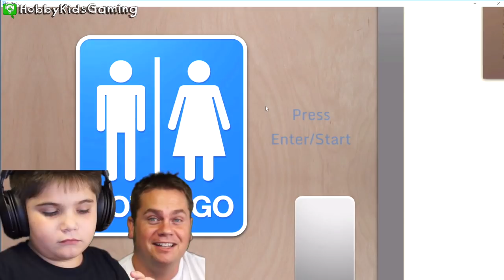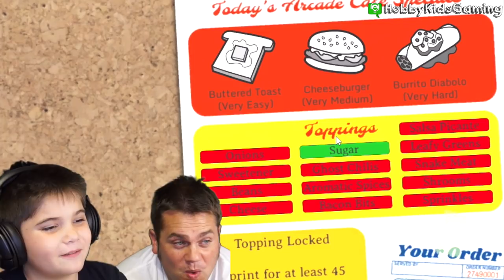Gotta Go with HobbyPig and HobbyDad by HobbyKidsGaming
We play Gotta Go.  In this game you need to get to that bathroom and fast.  The only problem is, your fellow employees want to talk to you.  There is not time and you Gotta Go.

Playtime
Hot Club Deluxe 4
Leotard Groove 1
Bunsen Burner 2